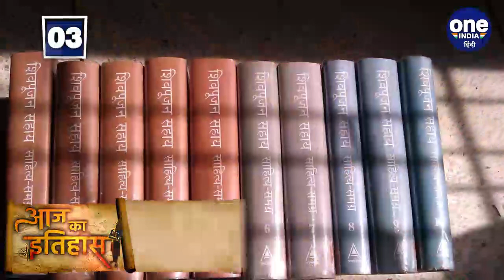21 January History: आज के दिन हुआ था Rash Bihari Bose का निधन, जानें इतिहास | वनइंडिया हिंदी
आज 21 जनवरी  (21 January) है। साल के पहले महीने का ये 21वां दिन इतिहास में अपनी एक खास जगह रखता है। आज के दिन देश-दुनिया में कई ऐसी घटनाएं हुई थीं जिसे जानना आपके लिए बेहद ज़रूरी है। तो आइए नज़र डालते हैं आज के इतिहास पर।

Today is 21st January. of years This seventeenth day of the first month holds a special place in history. On this day, there were many such incidents in the country and the world, which are very important for you to know. It is necessary. So let's look at today's history.